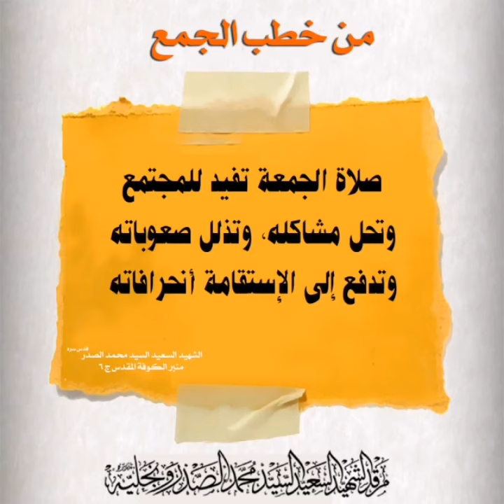الشهيد السيد محمد الصدر قدس سره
من خطب الجمع :
صلاة الجمعة تفيد للمجتمع وتحل مشاكله وتذلل صعوباته وتدفع الى الاستقامة انحرافاته.
الشهيد السعيد السيد محمد الصدر "قدس سره"
منبر الكوفة المقدس ج 6